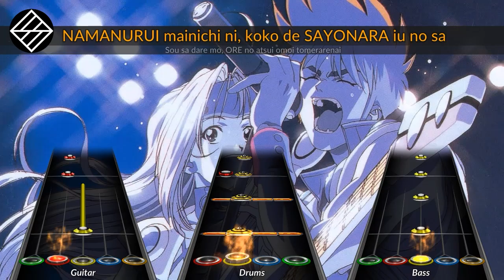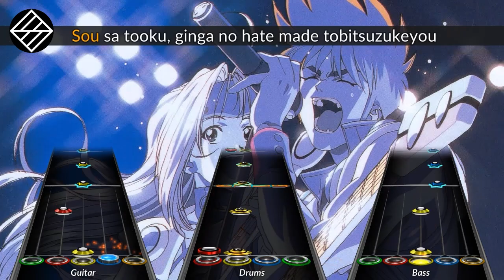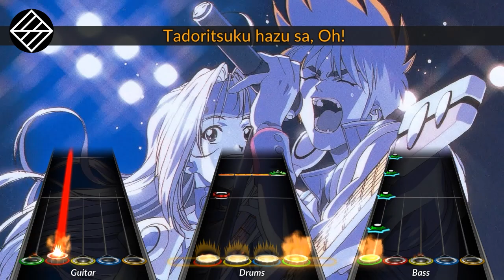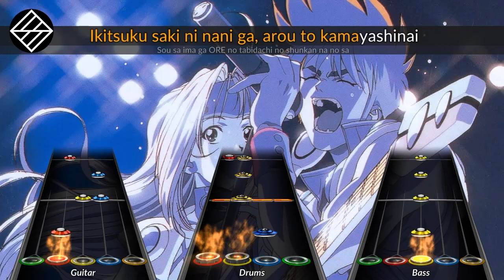Fire Bomber - Dynamite Explosion (Clone Hero Chart Preview)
Enjoy  (´• ω •`)ﾉ